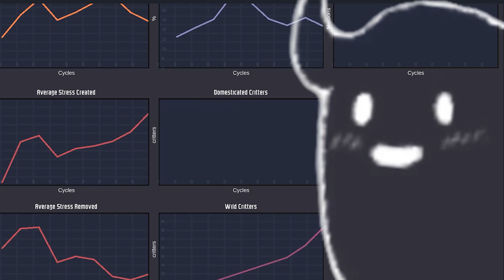I THINK THINGS ARE GOING SO (not) WELL!! | Oxygen Not Included | Part 3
Coming back to our space base, everything is absolutely fine and NO ONE is DEFINTIELY starving or losing Oxygen...!